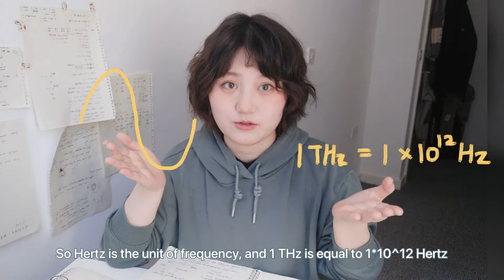Brief intro for THz spectroscopy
Submimtted to Lightning Talk competition hosted by Live with Scientist
April 2021